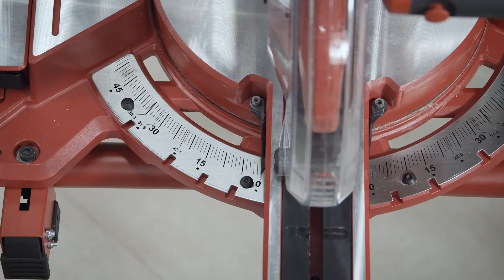Comment utiliser notre scie à onglet sans fil SM 60-22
Dans cette vidéo, découvrez comment utiliser notre nouvelle scie à onglet SM 60-22. Retrouvez toutes les informations sur notre site internet

Mise en place, caractéristiques, changement de lame et application, cette vidéo vous répertorie toutes les informations nécessaires pour utiliser correctement notre toute nouvelle scie à onglet SM 60-22.

Prenez une longueur d'avance sur vos coupes quotidiennes avec la SM 60-22. Retrouvez toutes les informations sur notre site internet